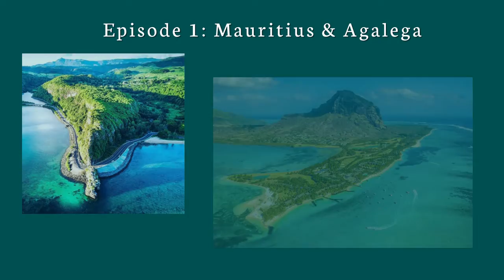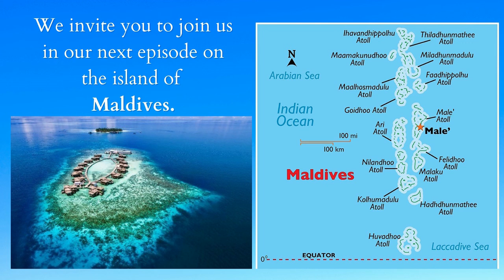C3S Strategic Insights: India's Island Diplomacy with Mr. Tanvir Jai Kishen Episode 1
C3S Strategic Insights: India's Island Diplomacy with Mr. Tanvir Jai Kishen
Episode 1: Islands of Mauritius and Agalega.

Series Conceptualisation and Synthesis: Mr. Balasubramanian, Research Officer, C3S
Hosted by: Ms. Padmashree Anandhan, Research Officer, C3S
Video & Audio  Editing: Ms. Nisha Rebecca Eapen, Research Officer, C3S.